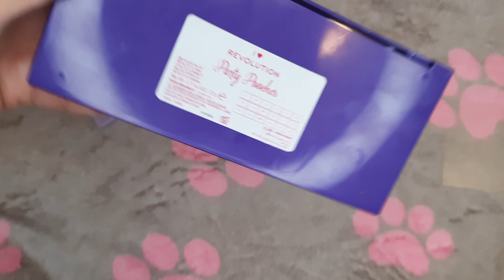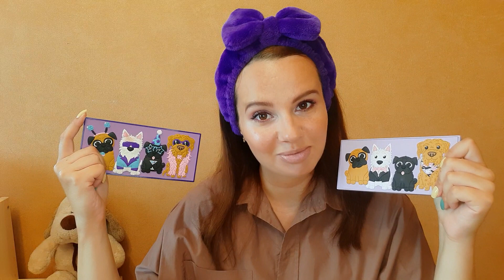НОВЫЕ ПАЛЕТКИ ТЕНЕЙ🐶🐕 ОНИ ТАКИЕ МИИИЛЫЕ!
🎁Ссылка для самостоятельной регистрации в Фаберлик: ..

Тени I Heart Revolution / Палетка теней для век Party Pooches, 22 г

В видео использовано музыкальное сопровождение:
1. Собачий вальс. Автор Ф. Шопен.
2. Песня "Собака бывает кусачей". Автор слов Ю. П. Мориц. Автор музыки С. Никитин. Из мультфильма "Большой секрет для маленькой компании", режиссёр Ю. Калишер.